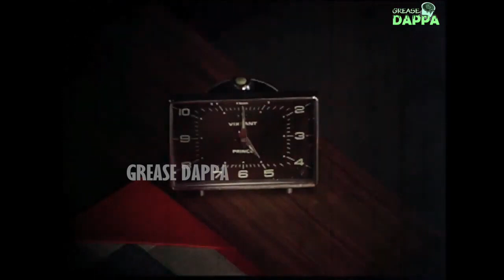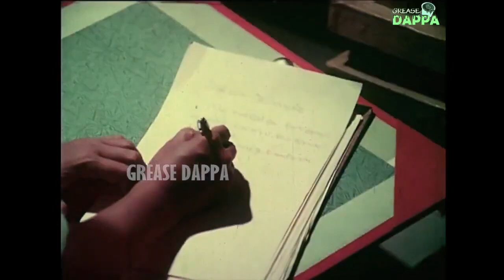ஏய்!! அழக பத்தி எங்கிட்ட பேசாத!!! கவுண்டமணி வாடகை வசூல் காமெடி